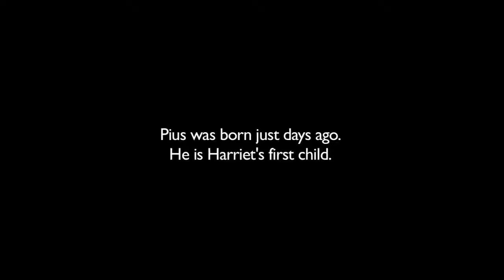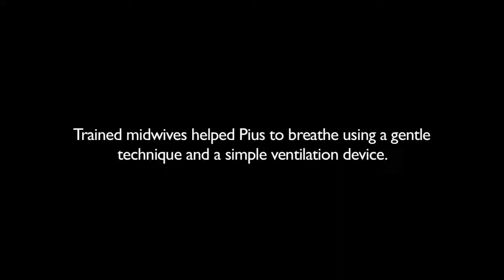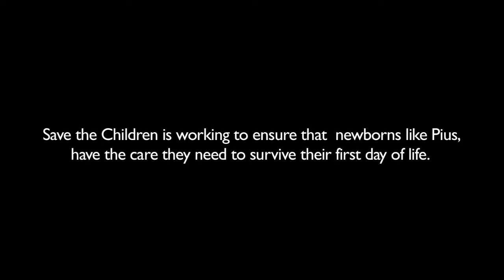Helping Pius Survive His First Day Survival Story from Uganda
Millions of children die each year from entirely preventable conditions. Baby Pius stands as an example of how we can save these lives.